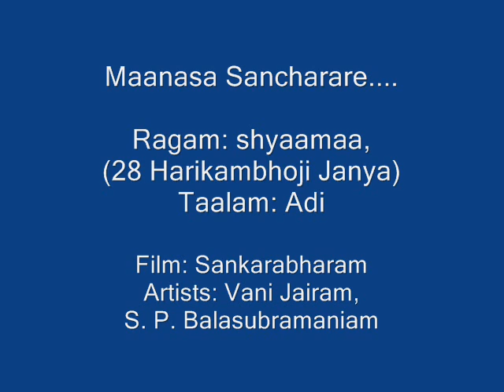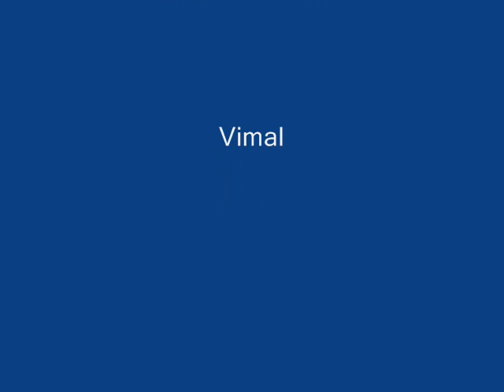Maanasa sanchararae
Maanasa Sancharare...
Raga: shyaamaa (28 Harikambhoji janya)
Taalam: Adi

Artist: Vani Jairam, S. P. Balasubramaniam,
Film: Sankarabharanam

Meaning of the lyrics.
Let my mind travel
To Brahmam...
To the lord whose hair is decorated by the feathers of peacock
Whose fabulous chins shine on his face...
Let my mind travel to him...
To the lord who reigns in the mind of goddess Lakshmi ...
He who fulfills all the needs in his devotee's home...
His face to the enlightened is like moon for the partridge bird...
He who fills this universe with his divine music...

Now listen again...